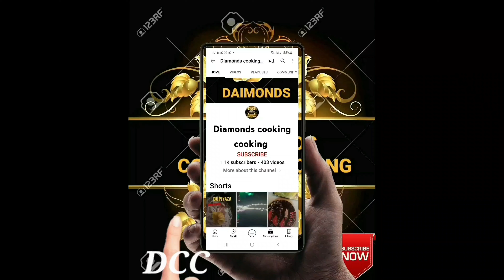MUTTON MASALEDAR#TAHARI & AAM KA METHA RECIPE DAIMONDS COOKING COOKING SPECIAL RECIPES SUBSCRIBE